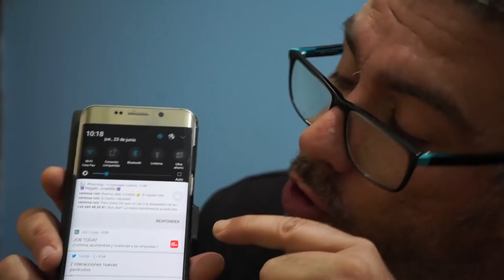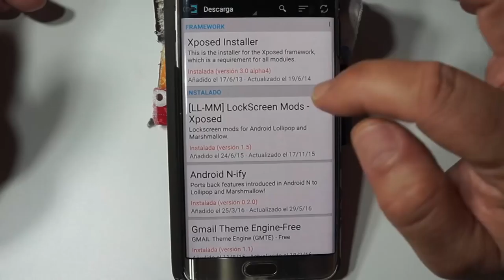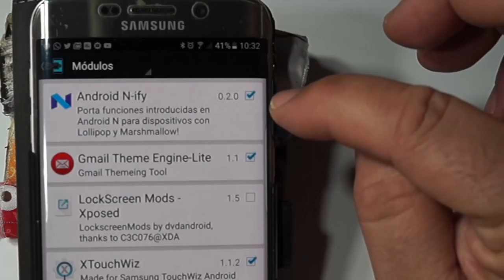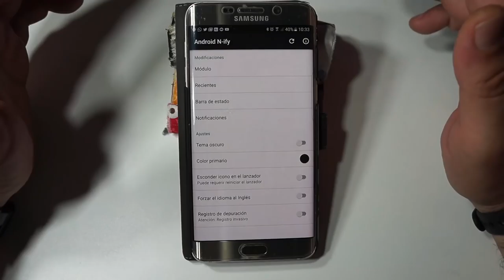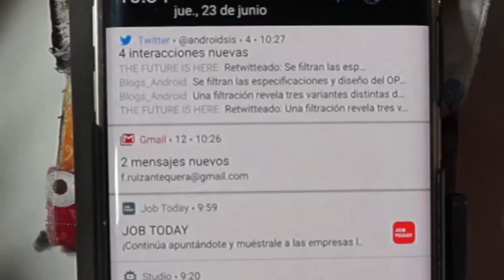Cómo instalar las notificaciones de Android N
En este nuevo vídeo os enseño la manera de instalar las notificaciones de Android N en cualquier Android que tenga instalado Xposed Framework.